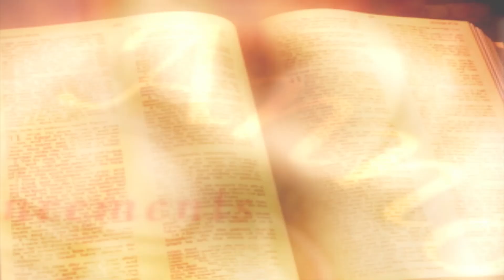Prevailing Word Episode 3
Worship With Us @: Chaussée De Louvain 1064, 1140 Brussels.
The Prevailing Word: Weekly Nuggets for Practical Living from Apostle Richard Onebamoi of Living Stone World Worship Centre in Brussels, Belgium.